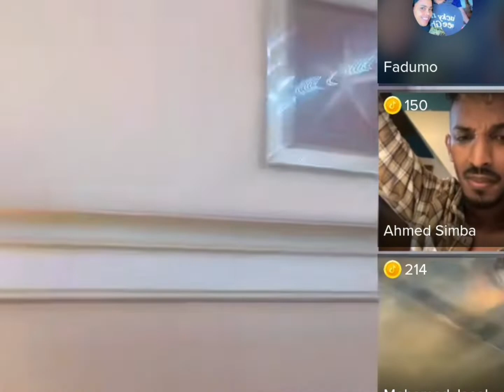Cilmi oo gabar yar hele - qosol iyo qaraaxo 1